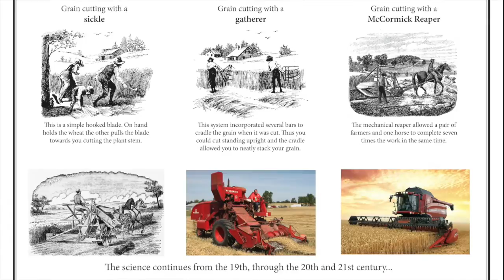A Look Back: McCormick Reaper, Steele County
Daniel Moeckly with the Steele County Historical Society tells us the history of the museum's McCormick Reaper.